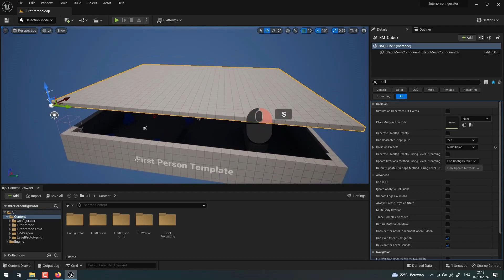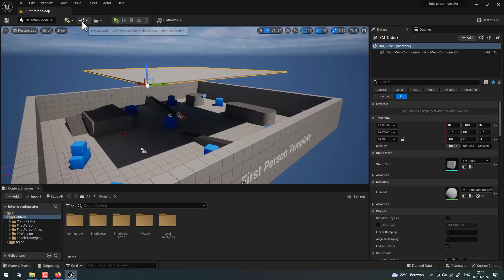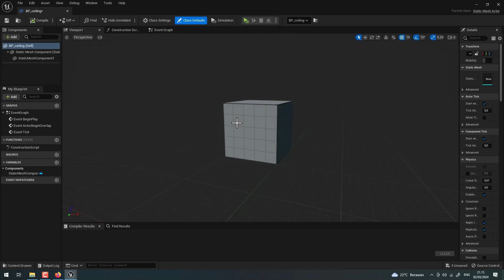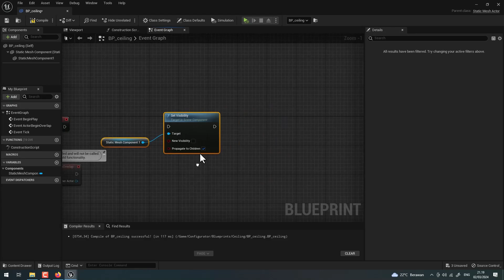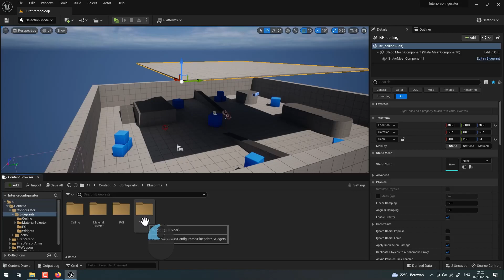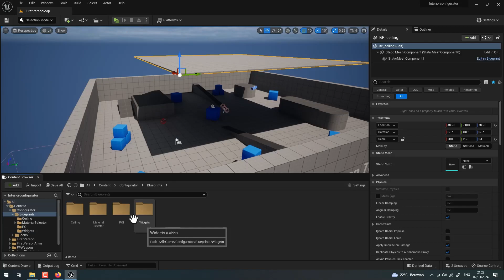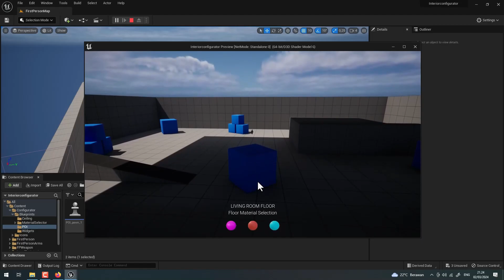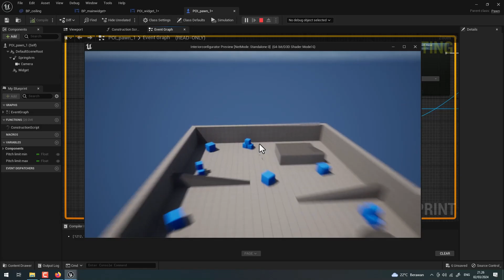Archviz Blueprint Creation With Unreal Engine 5 | Adding Ceiling Visibility | Part 7-G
Some people have been asking how to hide the ceiling when the top pawn is active, and in this video, we will learn how to do it in Unreal 5

Thank you for supporting this channel to keep growing, we will strive to present useful Unreal-related videos in the future.